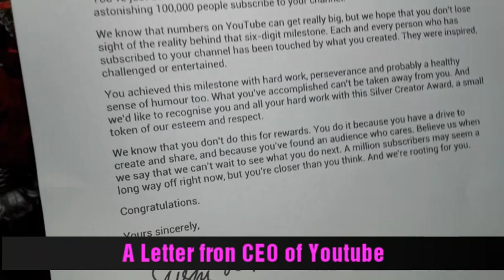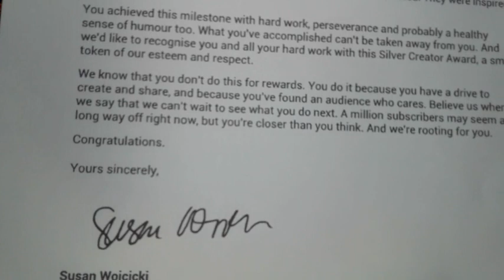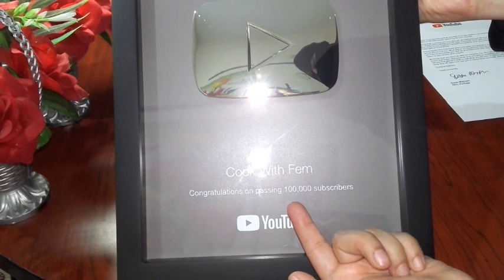Youtube Silver Play Button - I am Really Thankful To My Beautiful Subscribers - Love U All - Fehmima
Thankful to my Youtube Family on supporting me and showering your never ending love. Due to your support today I got an Award from Youtube - THE SILVER PLAY BUTTON - For which I was waiting for so long.